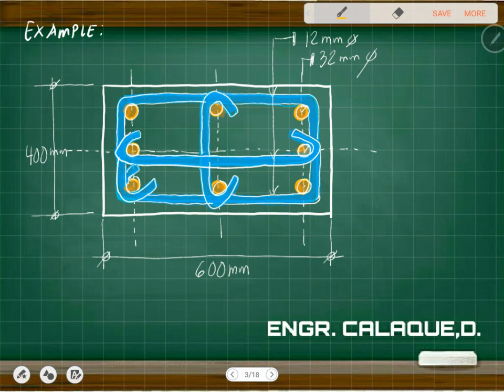Column Transverse Reinforcement - NSCP